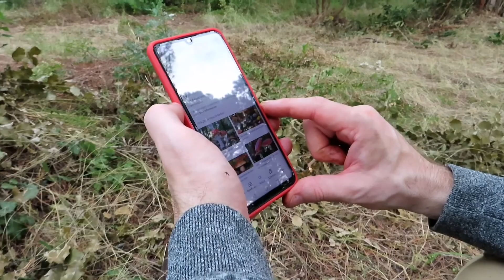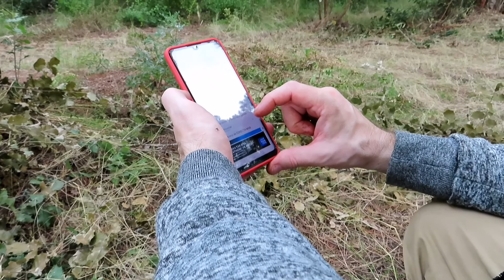SUAMI BULE PANEN JAMUR MAHAL TAPI GRATIS DAN LIAR DI HUTAN SPANYOL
Hai semua di video ini, saya bersama suami mencari jamur mahal yang tumbuh liar di hutan Spanyol, seperti apa keseruannya, simak terus dan jangan lupa dukung channel ini dengan cara di  subcribe, like, dan komen. Muchas gracias.